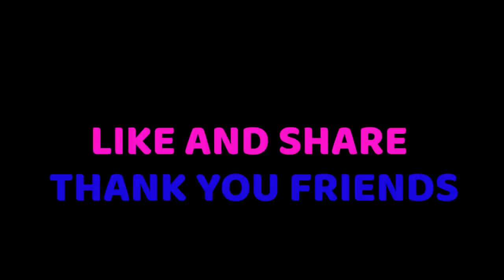Back Open Blouse Cutting And Stitching Simple Method In Malayalam Part - 2